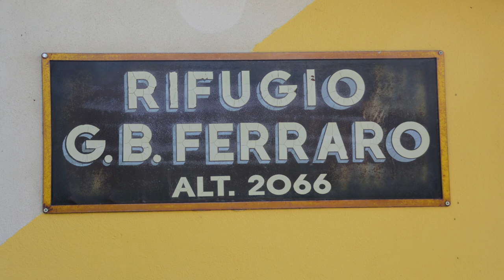2024 Val d'Ayas Giorno 1 - Lago Blu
Cinque giorni in Val D'Ayas; cinque trek in questa splendida valle.
Il Lago Blu passando per il rifugio Ferraro.